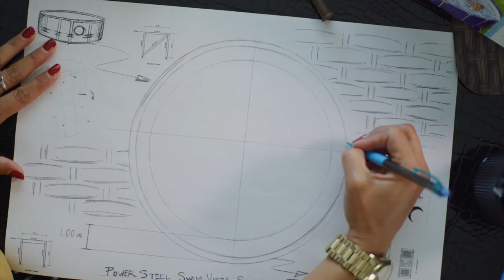Présentation Piscine hors-sol gonflable Bestway Power Steel Swim Vista Series II